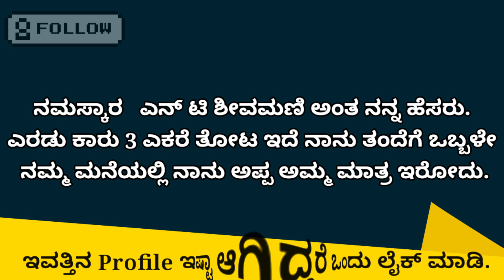Nivu OK na ella ede.